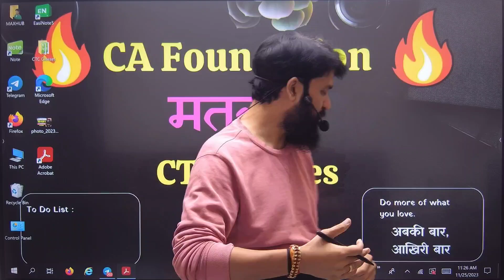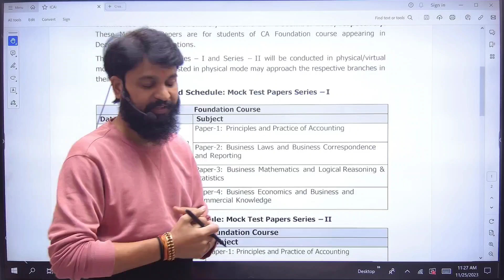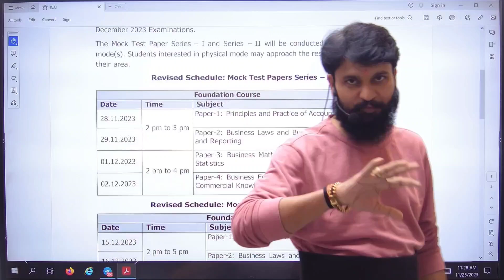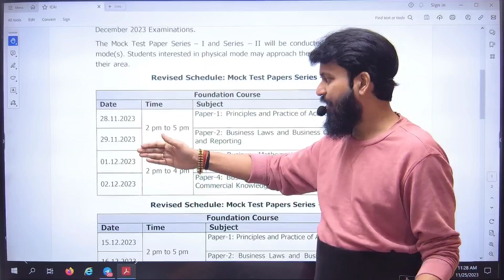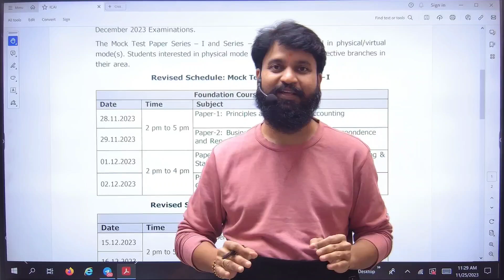EXAM ANNOUNCEMENT I ICAI ANNOUNCEMENT For CA Foundation Dec 2023 I CTC Classes